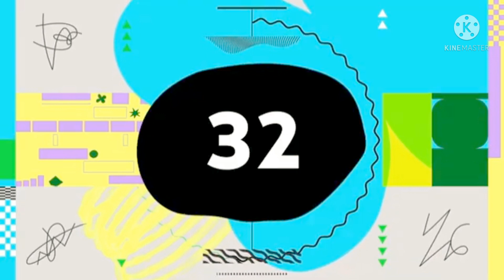Silent Partner - Space Walk (Premiere Countdown) (KineMaster) NEW 2021 L01